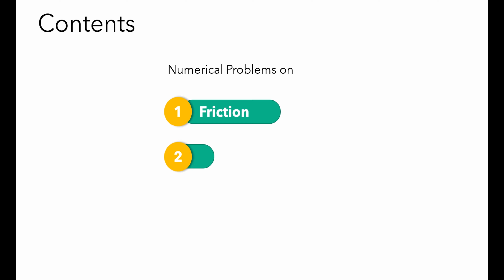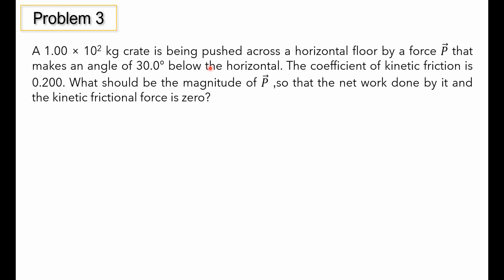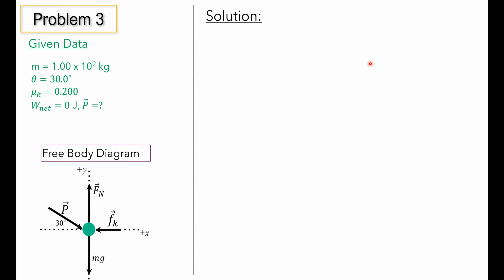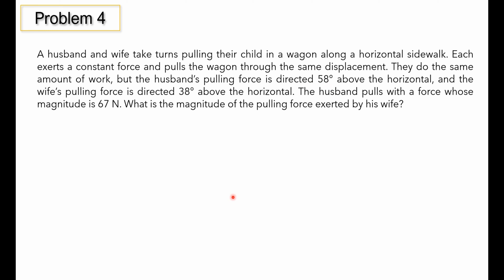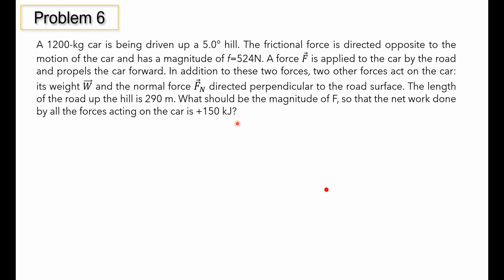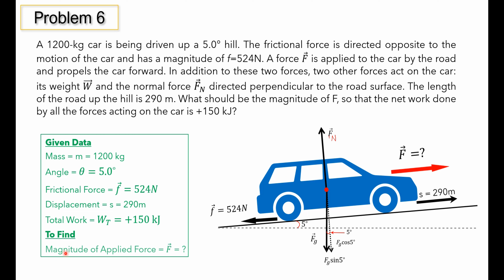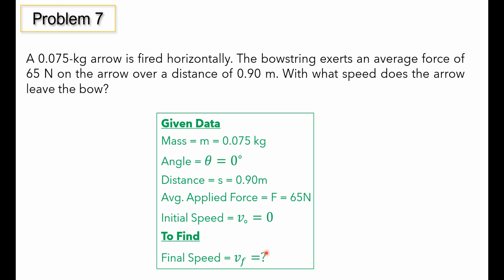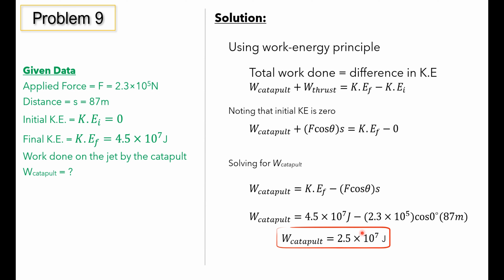BWM12603 - Tutorial 6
FOA Class
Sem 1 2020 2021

Time stamps / Chapters:
00:00 Title
00:20 Contents
00:37 Problem 1: Friction
05:45 Problem 3: Friction / Work done
17:57 Problem 4: Work done
24:36 Problem 6: Work done
36:34 Problem 7: Work-Energy Principle
41:27 Problem 9: Work-Energy Principle